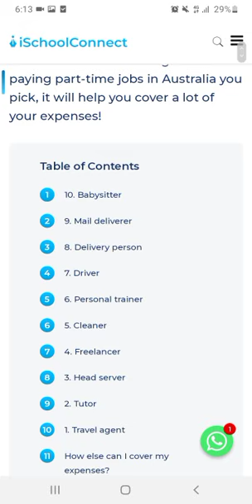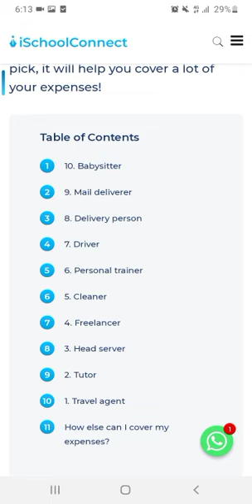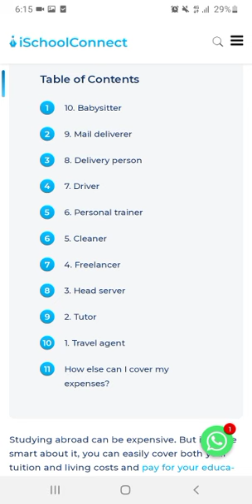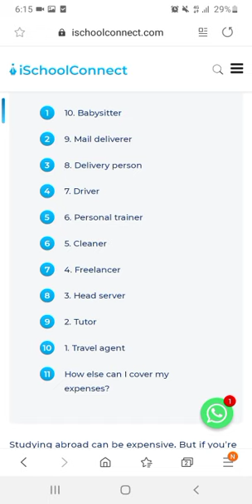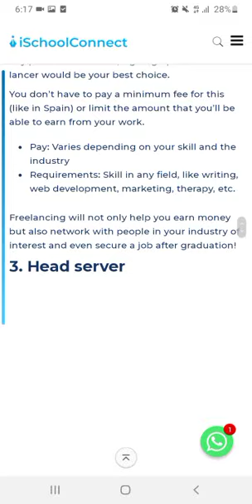10 Highest Paying Part time jobs in Australia for international stident | Passive Income ideas